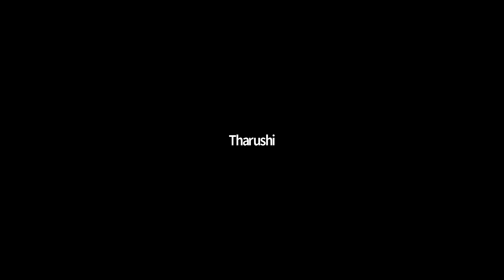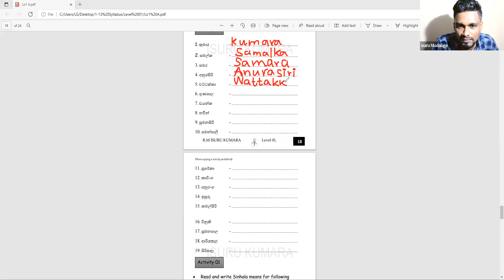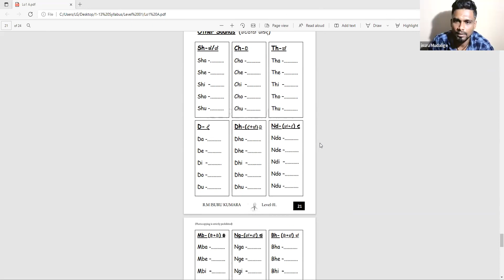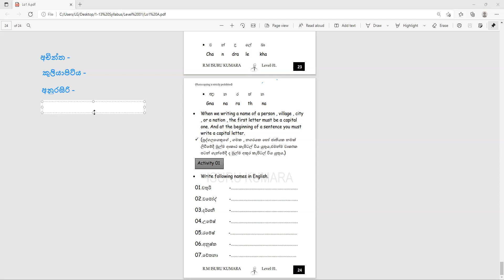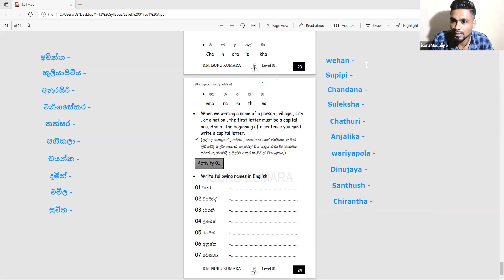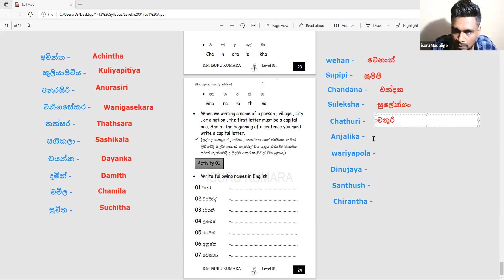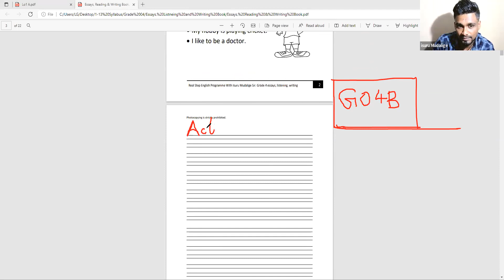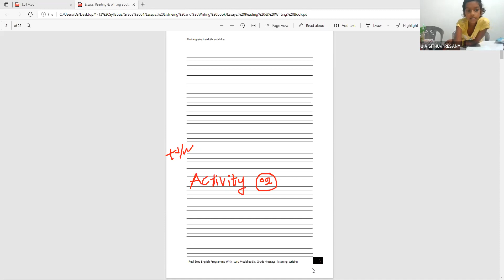Grade 4 Video 03 ( Batch 02 )